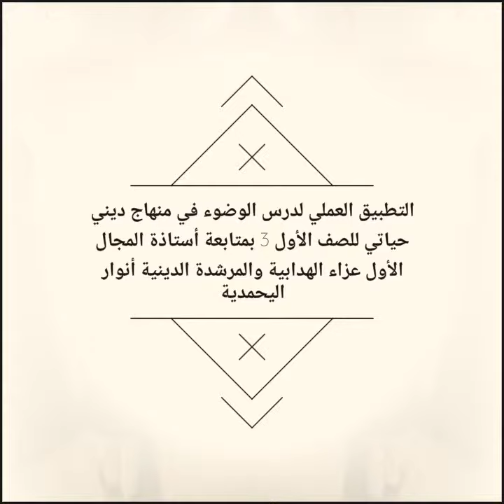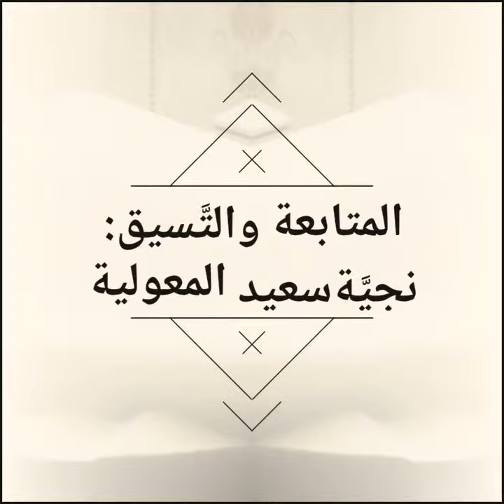مقطع للتطبيق العملي لدرس الوضوء في منهاج ديني حياتي للصف الأول 3